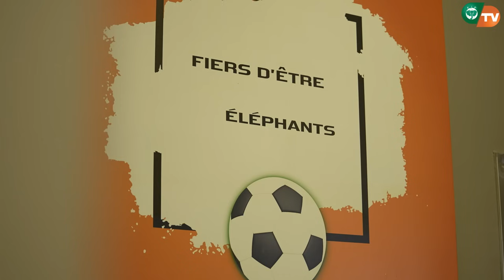Côte d'ivoire - Seychelles : Soutien du Premier Ministre aux Eléphants dans les vestiaires 💪⚽.